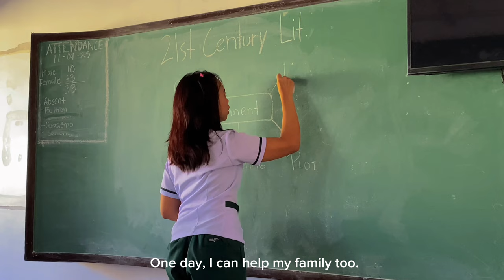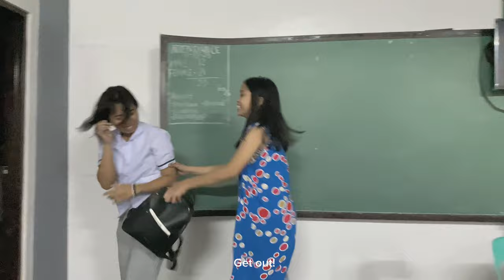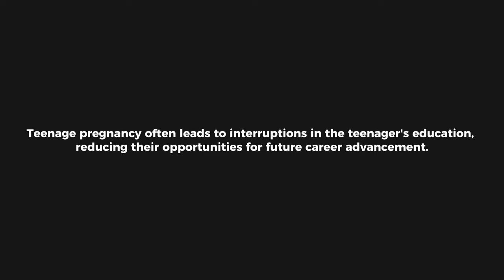Footnote to Youth by Jose Garcia Villa (ABM 11 Argyris Group 2 Version)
Credits to the writer which is Mr. Jose Garcia Villa.
This short film contains violent scenes like Sűici@de,
And our Leader(Vince Escolano) decided to add a little bit of spice here in this short film. Enjoy our new version of the short story Footnote to Youth.

Writer: Jose Garcia Villa

Director/Script Writer/Camera Man/Editor:
Vince Escolano

Cast
Mheljury Saladaga - Teang
Mark Leonardo - Dodong
Mary joy Nacional - Teang’s Mom
Ashely Bellen - Dodong’s Mom
Kester Lunas - Dodong’s Dad
Matthew Arevalo - Blast
Jovelle Cura - Tona
Janah Javier
Kevin Dilag
Steven Gilledo
Yvan Guevarra
Berjilyn Gaco
Cyrus Cea
Clifton navarro
Gabriel Lorona

For Ms. Fajardo, Ma’am annyeong🫰🏻

Crdts to the songs💖